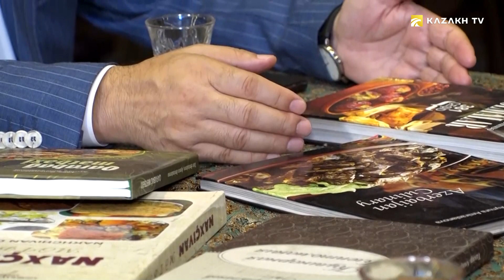Азербайджанская кухня. Тюшпяпря - блюдо,которое варится в самоваре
Школа кочевников №10
Национальная азербайджанская кухня имеет многовековую историю. Как и у всех народов, у азербайджанцев главным на столе всегда был хлеб. Издревле его считали главным даром богов. Здесь же готовят гутаб. Это тонкий лист горячего лаваша. Об этом и не только вы узнаете в этом выпуске прямо сейчас!